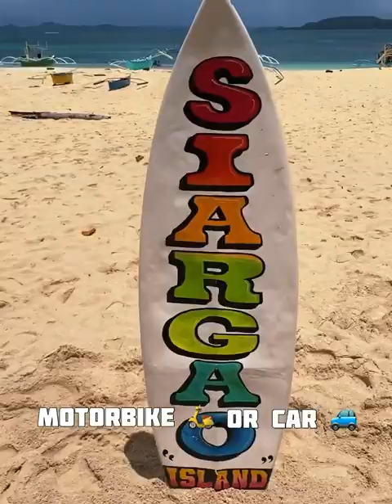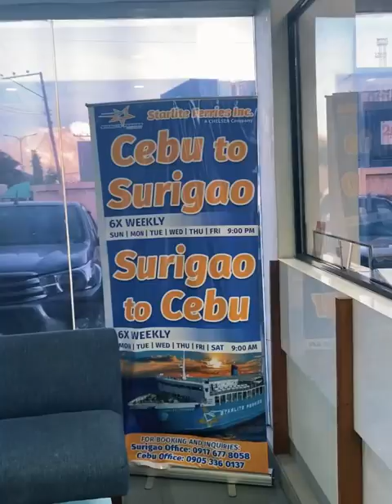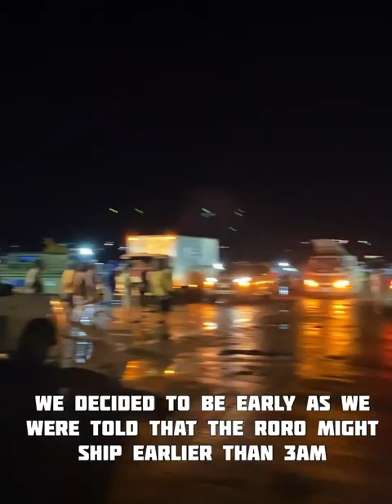Traveling to Siargao with Motor via Starlite Roro 2022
Quick Guide on How to Travel to Siargao with Motorbike or Car 2022

Starlite Ferries Inc
Ilakai Hostel:
Ilakai Hostel Siargao
Follow us for more food and travel content
 eatravels_tbon